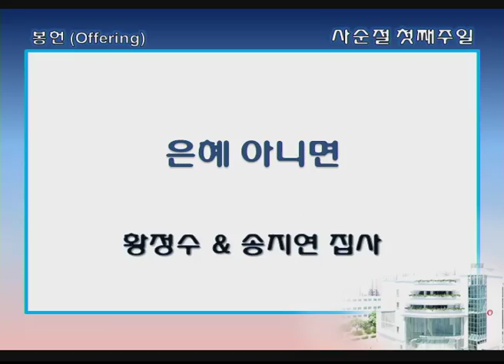은혜 아니면-황정수&송지연-2017.3.05